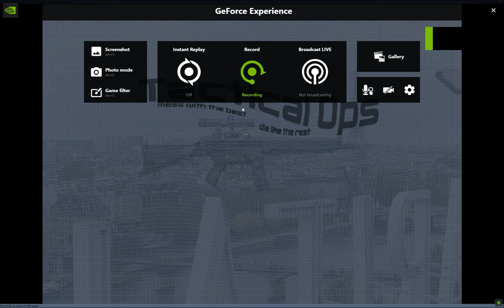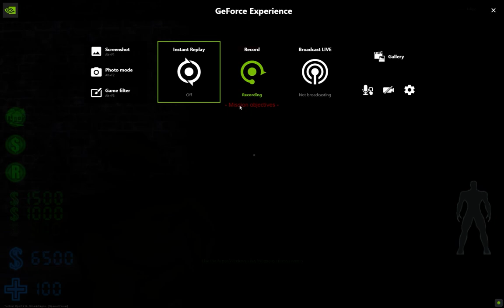UT Tac Ops Bradbury Building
I made this custom map for the Unreal Tournament mod Tac Ops in 2002. It is inspired by The Bradbury Building from Blade Runner, and features a custom jetpack that I scripted myself, as well as a hyper-rpm OICW.